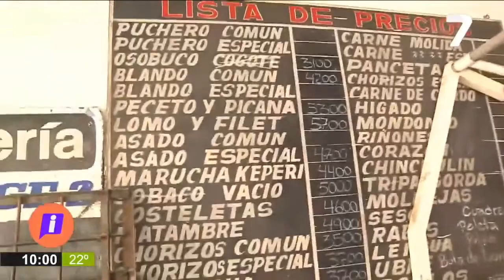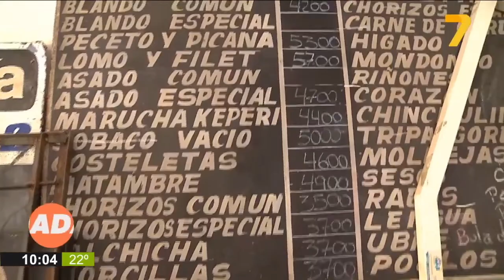El precio de la carne acumula un 35% de aumento en los últimos días | Canal 7 Jujuy